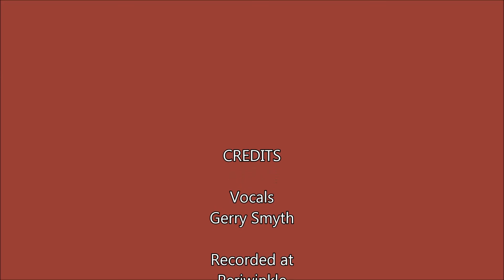Gerry Smyth - Dope Witch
Periwinkle Records 1976